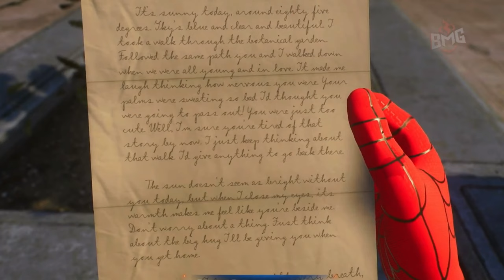Spider-Man 2 NG+ Mode | Episode 8: Grandpa got lost again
Welcome to Episode 8 Of My Spider-Man 2 NG+ playthrough!

Title: Today in Spider-Man 2 NG+ Mode: Peter Parker's Quest to Help a Citizen and Find Sandman's Mind Crystal

Description:

Welcome back, web-slingers! 🕷️ Today in Spider-Man 2 NG+ Mode, our friendly neighborhood Spider-Man, Peter Parker, is on a heartfelt mission. Join us as Peter helps a citizen locate their missing Grandpa amidst the bustling streets of New York City. But that's not all – in this episode, Peter also uncovers one of Sandman's elusive and fragmented mind crystals!

🔍 Episode Highlights:

Peter's determined search for a lost Grandpa
The thrilling discovery of Sandman's broken mind crystal
Action-packed encounters and web-slinging across the city

📢 Let’s Chat!
Have you played Spider-Man 2 in NG+ Mode? Share your experiences and tips in the comments below!

In the latest adventure, Peter Parker and Miles Morales juggle their complex personal lives with superhero duties as they face off against a host of new menaces. Among them is Kraven the Hunter, who turns the Big Apple into his own personal safari park, hunting those with superpowers; and the space-faring menace, Venom.